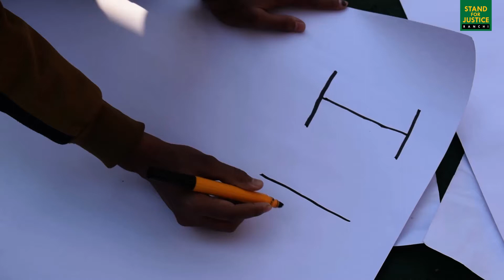Hum Dekhenge | हम देखेंगे फ़ैज़ अहमद फ़ैज़ | Doranda | Ranchi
हम देखेंगे
लाज़िम है कि हम भी देखेंगे
वो दिन कि जिसका वादा है
जो लोह-ए-अज़ल[1] में लिखा है
जब ज़ुल्म-ओ-सितम के कोह-ए-गरां [2]
रुई की तरह उड़ जाएँगे
हम महकूमों[3] के पाँव तले
ये धरती धड़-धड़ धड़केगी
और अहल-ए-हकम[4] के सर ऊपर
जब बिजली कड़-कड़ कड़केगी
जब अर्ज-ए-ख़ुदा के काबे से
सब बुत[5] उठवाए जाएँगे
हम अहल-ए-सफ़ा[6], मरदूद-ए-हरम[7]
मसनद पे बिठाए जाएँगे
सब ताज उछाले जाएँगे
सब तख़्त गिराए जाएँगे

बस नाम रहेगा अल्लाह[8] का
जो ग़ायब भी है हाज़िर भी
जो मंज़र[9] भी है नाज़िर[10] भी
उट्ठेगा अन-अल-हक़[11] का नारा
जो मैं भी हूँ और तुम भी हो
और राज़ करेगी खुल्क-ए-ख़ुदा[12]